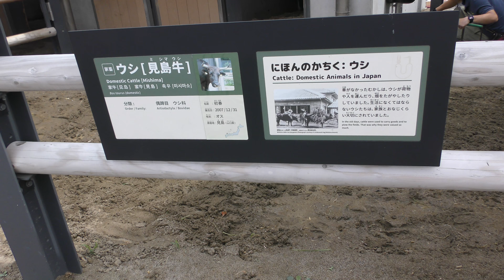見島牛 (上野動物園) 2018年7月7日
見島牛 (上野動物園)

□ ウシ
英名：Cattle
学名：Bos taurus

■ 撮影場所
上野動物園 (東京都)
Ueno Zoological Gardens